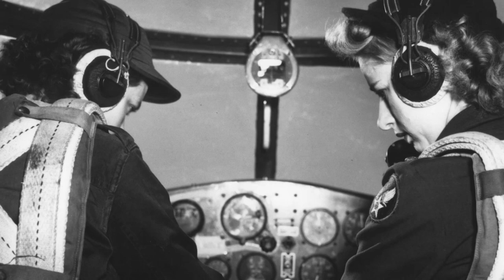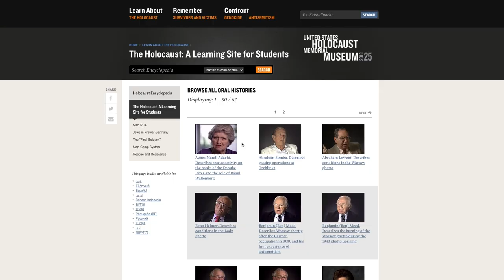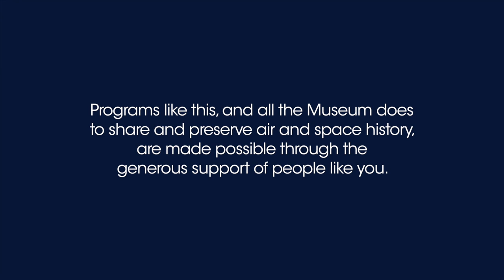WWII Oral Histories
The women and men who helped win WWII have amazing stories.  Hear from George Haines and Geraldine "Geri" Nyman about their roles in WWII.

For lesson plans for the episide please visit the STEM in 30 collection on Smithsonian Learning Lab